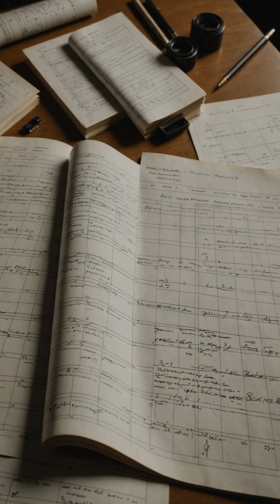The Woman Who Found Pulsars: How Jocelyn Bell's Nobel-Worthy Discovery Was Taken From Her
Meet Jocelyn Bell Burnell, the brilliant young astronomer who discovered pulsars only to watch her professor receive the Nobel Prize for her work. In 1967, as a 24-year-old graduate student, she meticulously analyzed miles of paper data charts by hand, identifying strange signals that turned out to be the first evidence of neutron stars – one of astronomy's most important discoveries. Learn how Bell Burnell responded with remarkable grace when her supervisor, Antony Hewish, received the 1974 Nobel Prize while she was completely excluded despite making the actual discovery. Discover how her groundbreaking work revolutionized our understanding of stellar evolution and provided evidence for gravitational waves, and how she later used her $3 million Breakthrough Prize to create scholarships for underrepresented groups in physics.